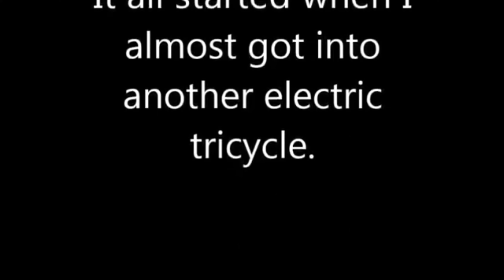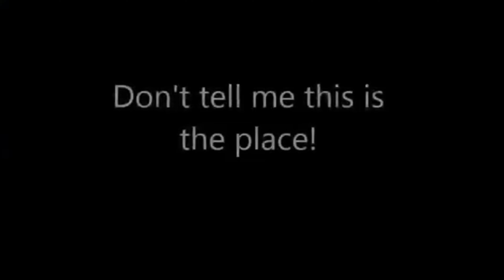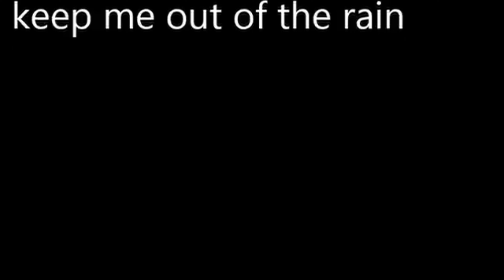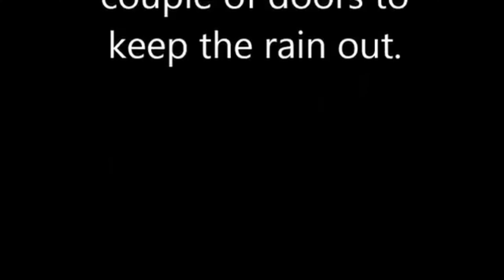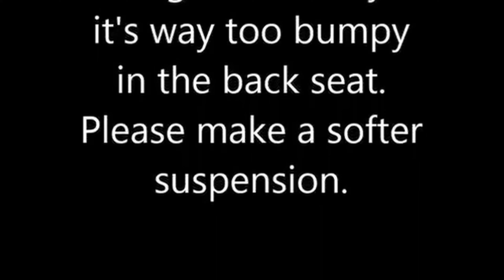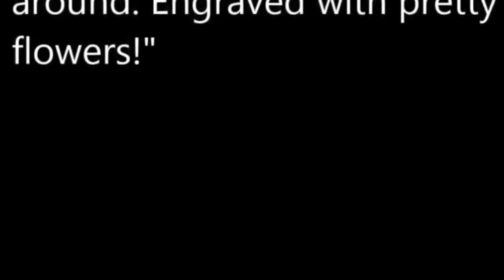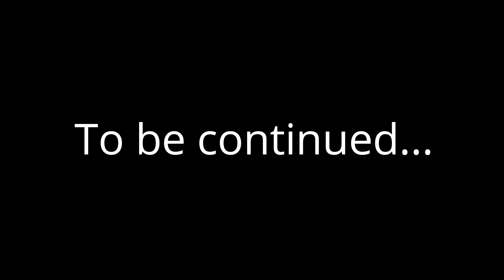How I transformed a Golf Cart into a Mini Car in the Philippines - Day 1 @Bud Brown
It all started just because I wanted to add a windshield. Then I got carried away.
OR l with a monthly subscription or a one time donation, by going

Cheers,
Bud